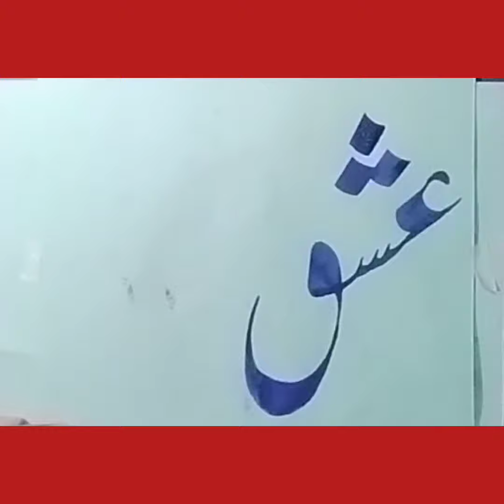how to write calligraphy 🔥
calligraphy
calligraphy letters
calligraphy arabic
calligraphy art
calligraphy urdu
Calligraphy qoutes
Calligraphy work